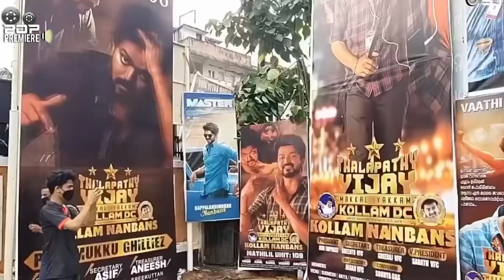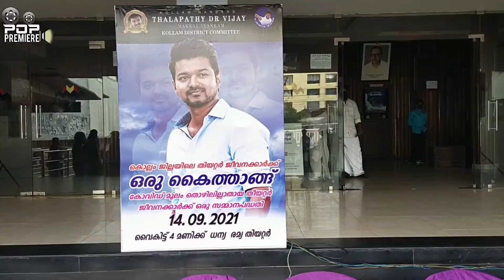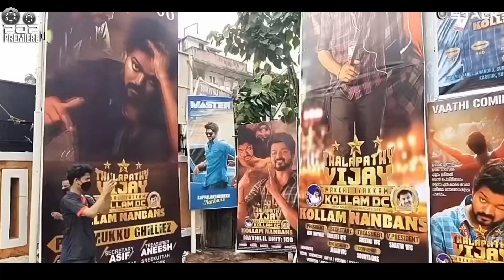Kerala Vijay Fans Charity For Theatre Workers | Kollam Nanbans "കൈത്താങ്ങ് "|Pop Premiere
സൗത്ത് ഇന്ത്യയിലെ തന്നെ ഏറ്റവും വലിയ ഫാൻസ് ആൻഡ് വെൽഫെയർ അസോസിയേഷൻ കേരള വിജയ് ഫാൻസ് കൊല്ലം ഡിസ്ട്രിക്ട് കമ്മിറ്റി 'കൊല്ലം നൻബൻസ്' കോവിഡ് മൂലം  ജോലി നഷ്ടപ്പെട്ട തിയേറ്റർ തൊഴിലാളികൾക്ക് 'കൈത്താങ്ങ്' എന്ന പേരിൽ ഒരു ചെറിയ സാമ്പത്തിക സഹായം നൽകുന്നു.

South India's biggest fans and welfare association,Kerala Vijay fans Kollam district committe- 'Kollam nanbans' helping theatre workers who lost their jobs during the covid pandemic.